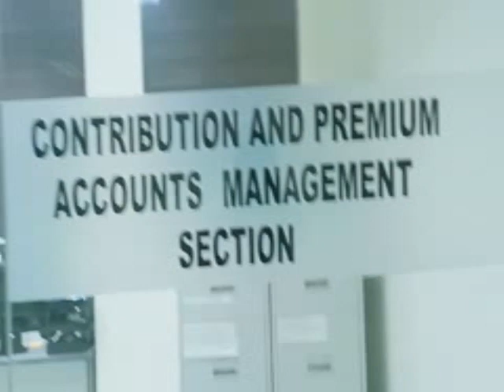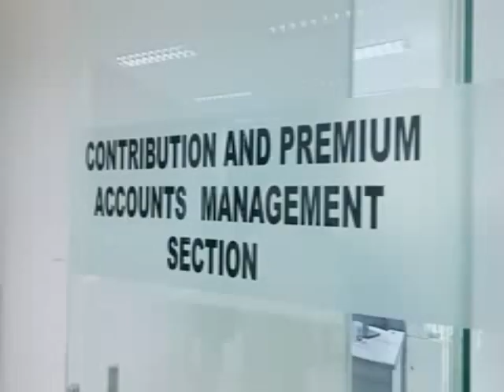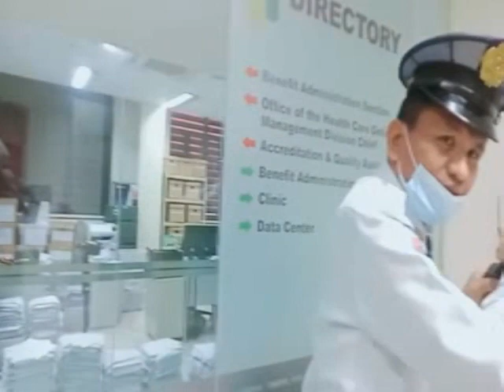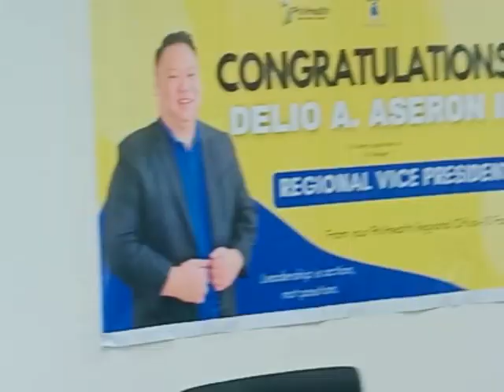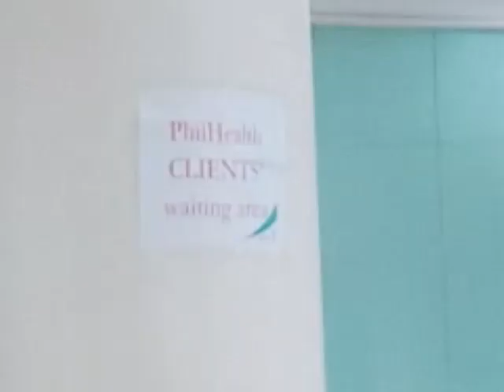Merlyn Ybanez PIO PHILHEALTH 10 CDO with DZMJ Online Season 54 Episode 13